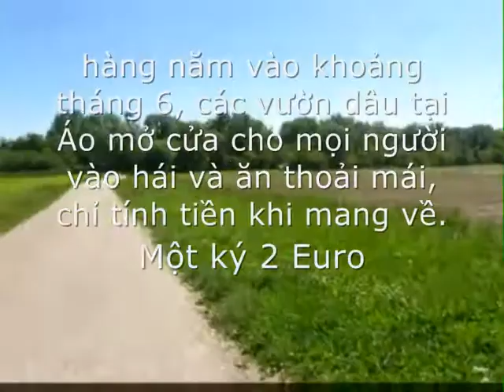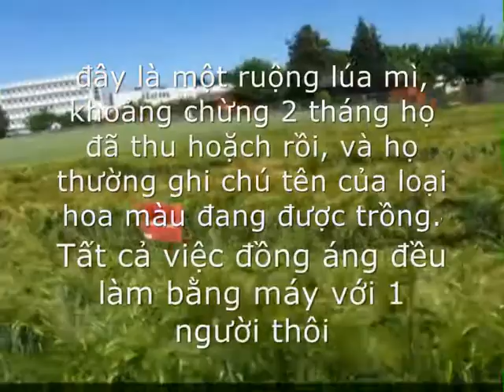Ngày đá đơm bông - Minh Châu